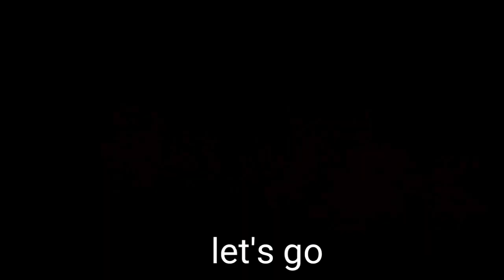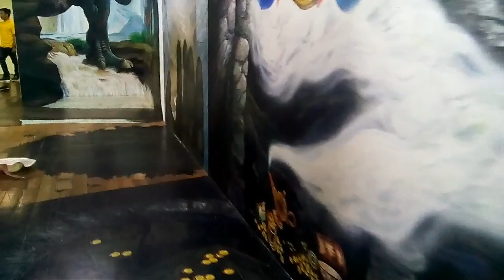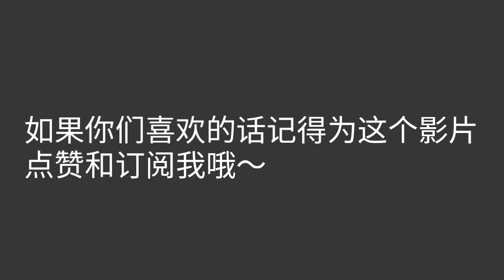[Vlog] 槟城游玩